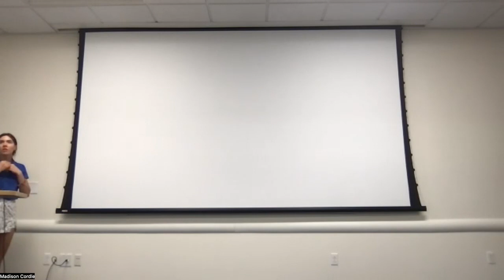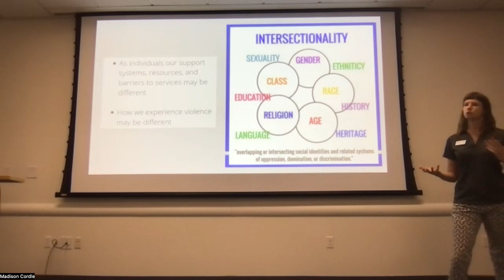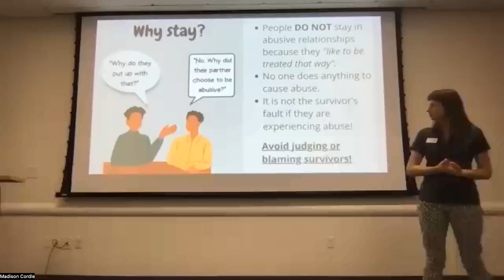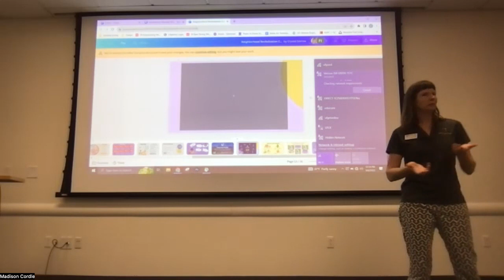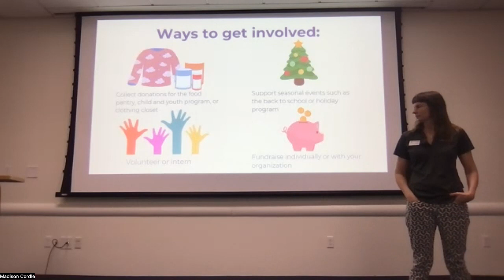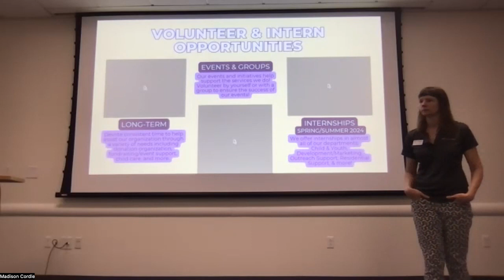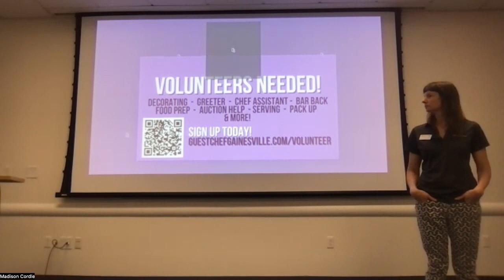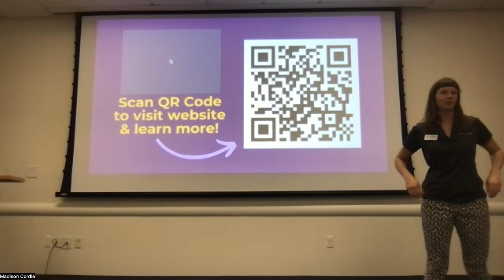September GBM Family Promise and Peaceful Paths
This September, 2023, the NRC partnered with UF's Brown Center for Leadership and Service to host Family Promise and Peaceful Paths as part of our monthly spotlight series. Each organization shared their mission and vision for their field of work in the Gainesville community and discussed their volunteer opportunities and needs.